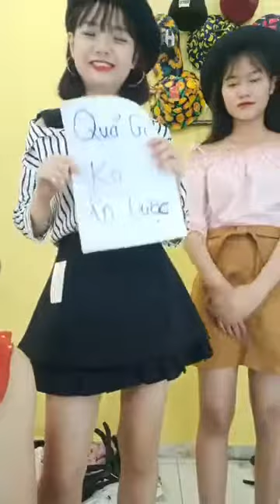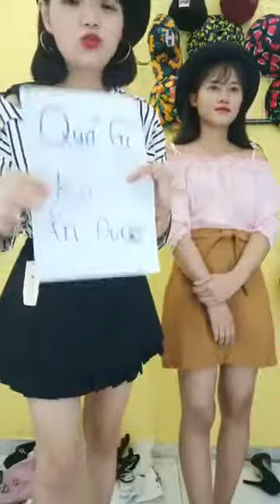Mua thanh lý tivi , Mua thanh lý tủ mát , Mua thanh lý tủ lanh , Mua thanh lý điều hòa